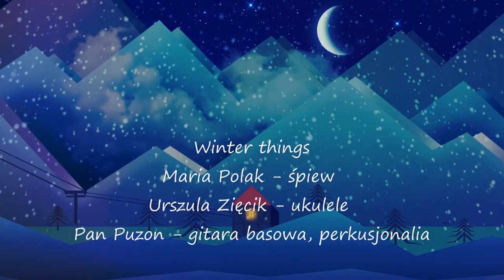Maria Polak i Urszula Zięcik - Winter things